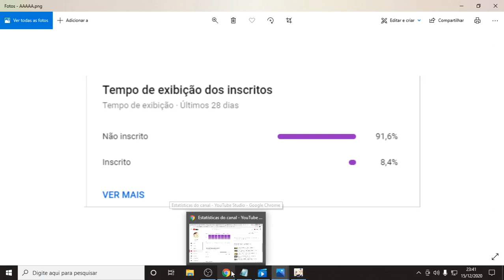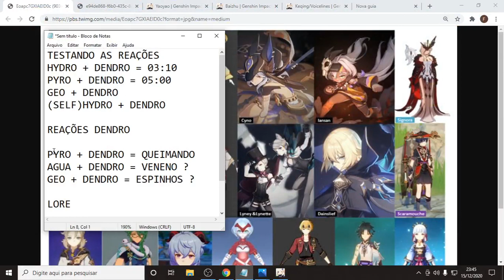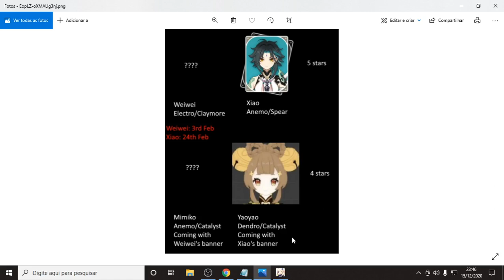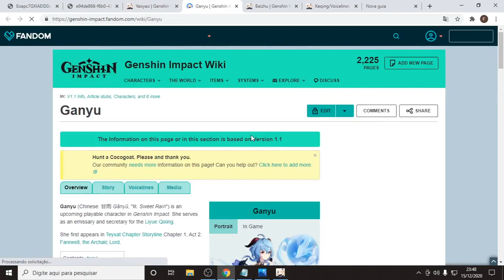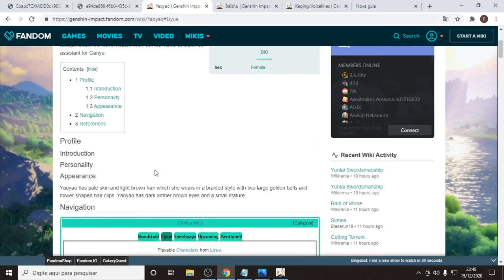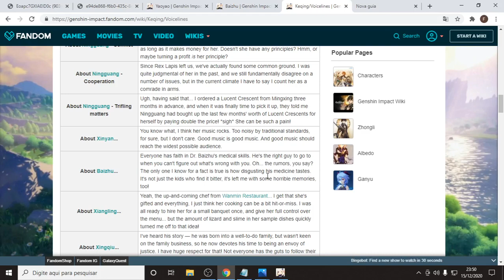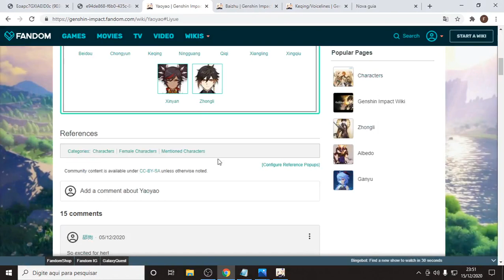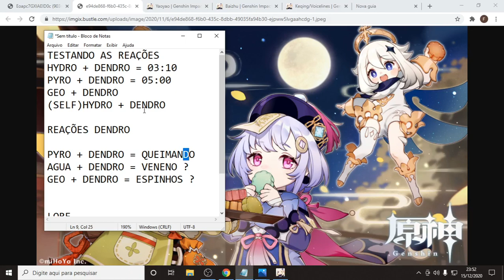DENDRO PERSONAGENS E REAÇÕES TUDO QUE SABEMOS ATÉ AGORA [GENSHIN IMPACT]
Tudo sobre Dendro Personagens e Reações - YaoYao e Baizhu

01:00 REAÇÕES ELEMENTAIS
05:00 YAOYAO
07:20 BAIZHU

Testei todas as reações in-game para confirmar e pesquisei todas as infos a fim de chegar na mais provável de acontecer